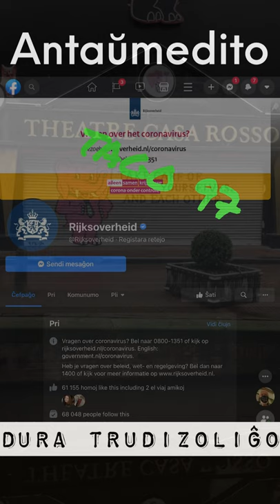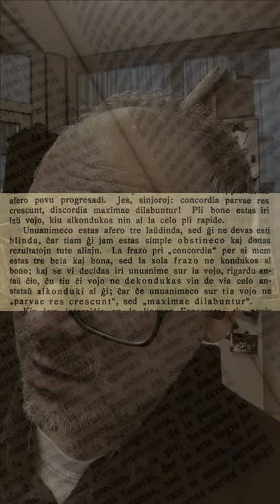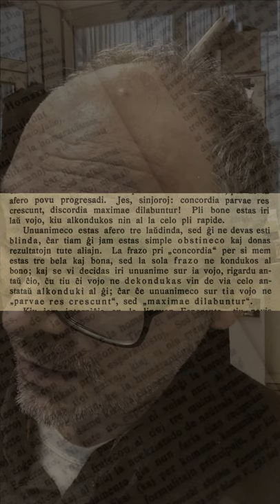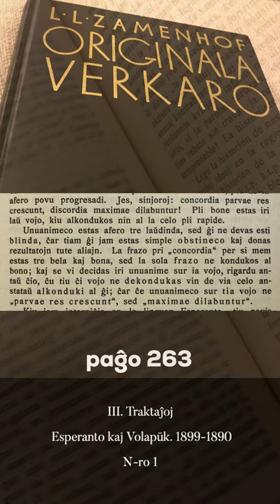Zamenhofa Medito 247 + Antaŭmedito 097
Konkordo kreskigas malgrandaĵojn, malkonkordo detruas grandaĵojn.